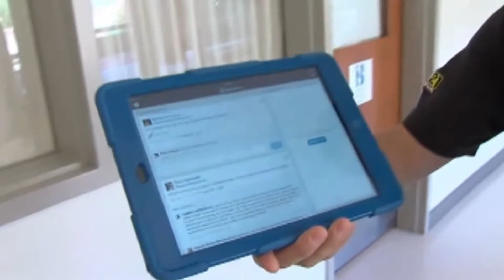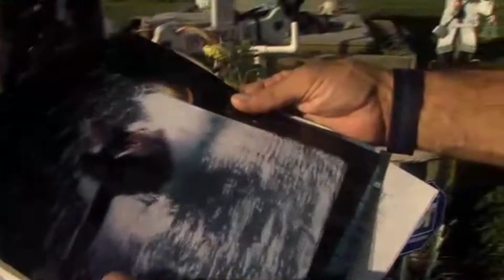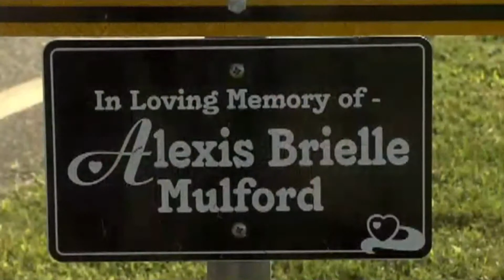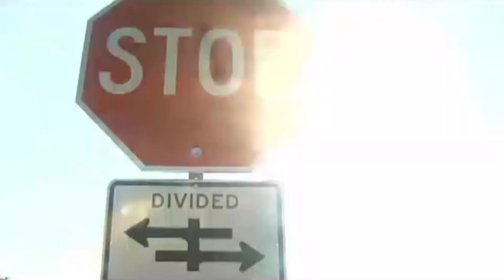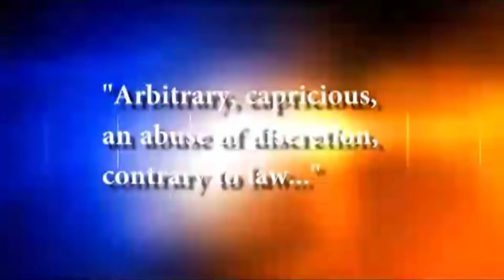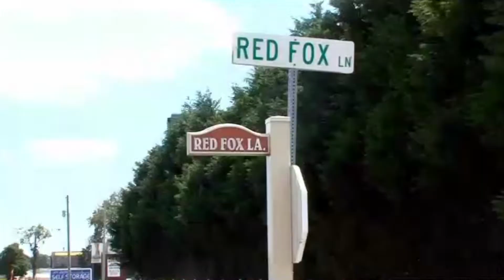Koslof Reel May, 2014 - October, 2014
Sussex County Bureau Chief Evan Koslof Reporting.